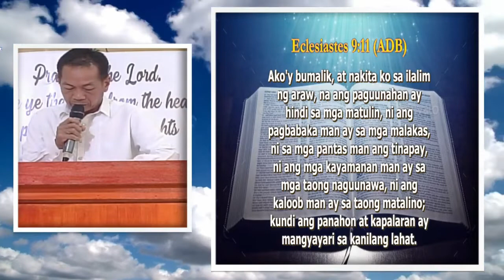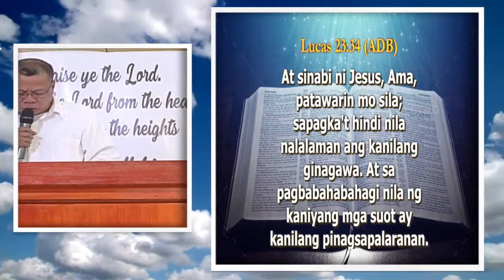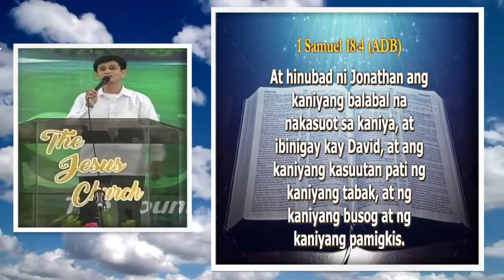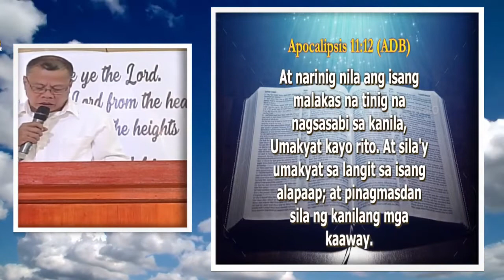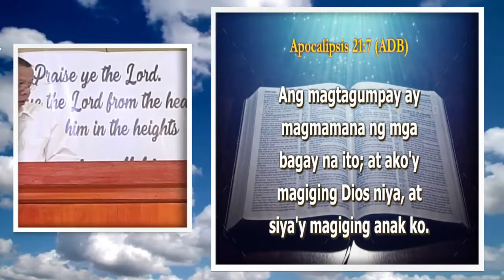JMCIM Preaching: "Overcomer" By Beloved Preacher Ronald Rimando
Topic: Overcomer
Verses: Ecclesiastes 9:11-12; John 16:33; Luke 23:34; 1 Samuel 18:4; Acts 1:8; Philippians 3:20; Revelation 11:12; Revelation 21:7
Preacher: Ronald Rimando